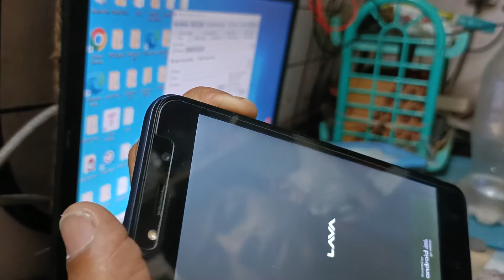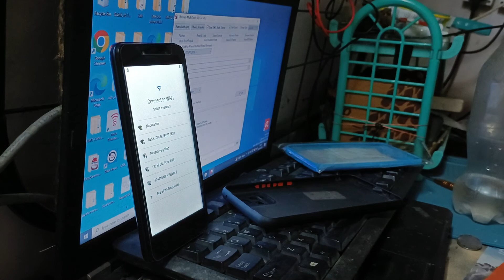how to hard reset Lava lzg402 z21 pattern pin password lock remove it helper